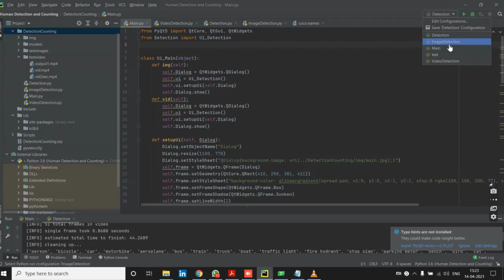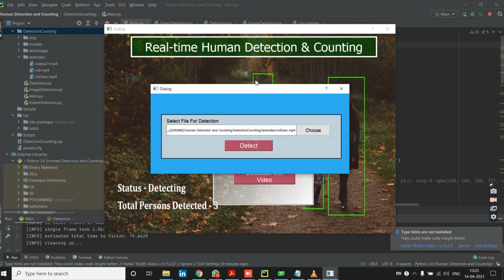Real Time Human Detection and Counting Using Deep Learning |Cloud Technologies | IEEE 2022 Projects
Real Time Human Detection and Counting Using Deep Learning

CloudTechnologies providing Complete Solution for all Academic Major Projects For
Students Our projects are suitable for BEStudenst  BTechStudents  MTechStudnets Diploma Major Project’s CSE Major Projects  Computer Sciences Students ITStudents
Major Projects
MCA Students
CSE Academic Students
We are specialized on
Python Projects
Machine learning Python Projects
Machine learning Projects
ML projects using Python
NLP projectsusing Python
CSE Python Projects
IT Python Projects
Mini Projects using Python
B.Tech CSE final year projects
B.Tech IT final year projects
B.Tech ECE final year projects
IEEE live projects
Academic projects
Engineering students final year projects
Mini projects in Hyderabad
mtech projects in Hyderabad
btech projects in Hyderabad
final year projects in india
final year projects
ieee live projects
ieee academic projects
liveieee projects in Hyderabad
mtech live projects in Hyderabad
btech live projects in Hyderabad
java live projects in Hyderabad
embedded live projects in Hyderabad
livebtech projects in Hyderabad
livemtech projects in Hyderabad live
Projects training in Hyderabad
mca live projects in Hyderabad
cse live projects in Hyderabad
IT live projects in Hyderabad
ece live projects in Hyderabad
eee live projects in hyderabd
mtech ieee projects in Hyderabad
mtech live ieee projects in Hyderabad
mtech java projects in Hyderabad
M.C.A Projects
M.E Projects
me projects
be projects
Embedded systems projects institutes in Hyderabad
Embedded projects institutes in Hyderabad
java projects institutes in Hyderabad
power electronics projects institutes in Hyderabad
electronics  projects institutes in Hyderabad
mechanical  projects institutes in Hyderabad
m.e embedded  projects institutes in Hyderabad
b.e embedded  projects institutes in Hyderabad
m.e java projects institutes in Hyderabad
b.e java  projects institutes in Hyderabad
company which is providing live project and training for students and freshers
Education Mca live Projects in Hyderabad mcs jobs
live projects
DEEP LEARNING Projects
ARTIFICIAL INTELLIGENCE Projects
NATURAL LANGUAGE PROCESSING Projects
Python Projects
IEEE-2022 python Projects
B.Tech CSE final year project on machine learning
B-Tech CSE final year project using python
Python Projects for B.Tech CSE final year Students
B.Tech EEE final year projects
IEEE live projects
Academic projects
m-tech projects in Hyderabad
b-tech projects in Hyderabad
Final year projects
ieeebtech projects
ieee live projects
ieee academic projects
java and dot net projects in Hyderabad
java Projects training institute in India
java Projects training institute in ameerpet
online training in java Projects
java Projects training institute
live projects in ameerpet
ieee projects in ameerpet
ameerpet live projects institutes
live projects institutes in ameerpet
live projects institutes in Hyderabad
mtech live projects in ameerpet
btech live projects in ameerpet
academic live projects in ammerpet
final year projects in ameerpet
student projects in ameerpet
ieee student projects in ameerpet
dot net developers in ameerpet
java developers in ameerpet
java Projects trainer in ameerpet
java Projects trainer in Hyderabad
java Projects trainer in India
online training from India
java Projects online training from India
best training institute in ameerpet
best training institute in Hyderabad
best online trainers in India
java Projects course offering institute in Hyderabad
java Projects online coaching institute in Hyderabad
java  training in ameerpet
java training institute in ameerpet Hyderabad
embedded training in Hyderabad
java training institute in Hyderabad
java coaching institute in Hyderabad
Embedded training and placement in Hyderabad
Java dot net trainers in Hyderabad
Java dot net Training in India
Embedded systems training in Hyderabad
Embedded Institute Hyderabad
Embedded systems
Placement and training in Hyderabad
Embedded systems Hyderabad
Embedded Hyderabad
Embedded software training institute